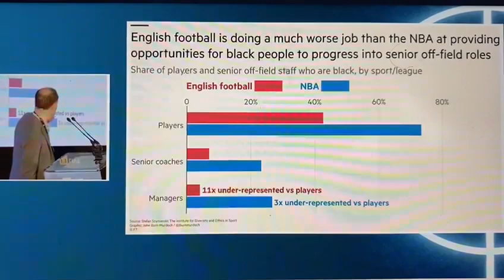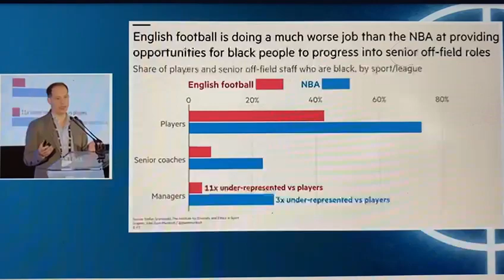Business of Football Summit Financial Times